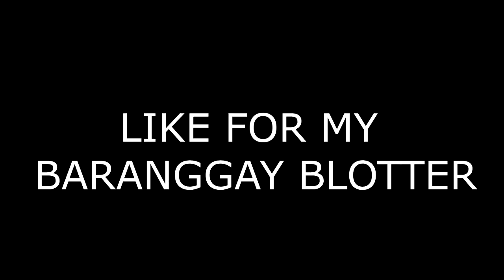LEMON PRANK ON GIRLFRIEND! (KASYA AT KINAYA! HAHAHA!)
PINASOK AT PINIGA HAHAHAHAHA!